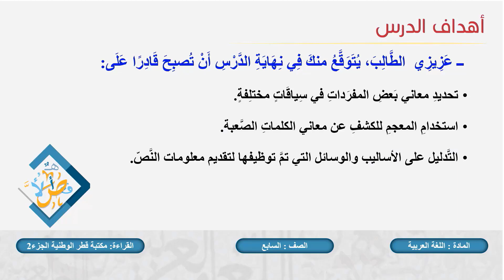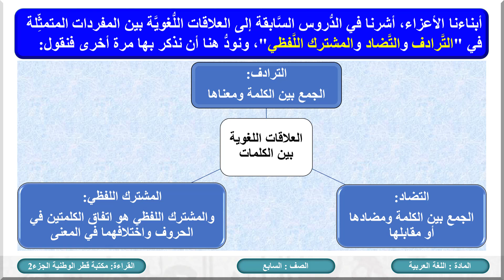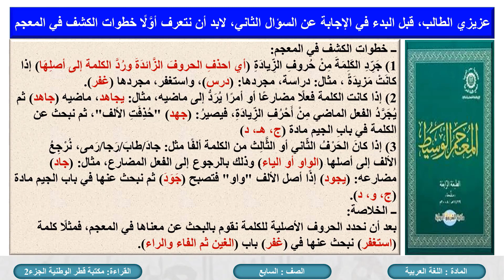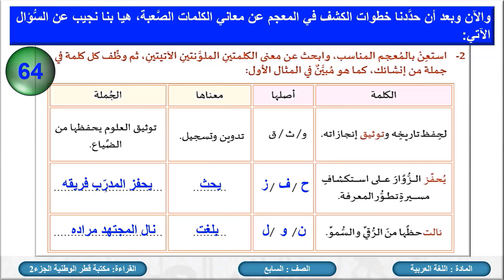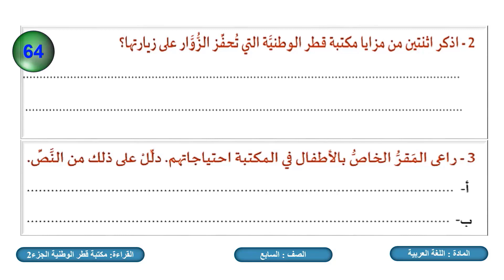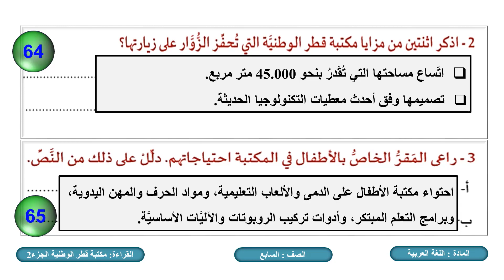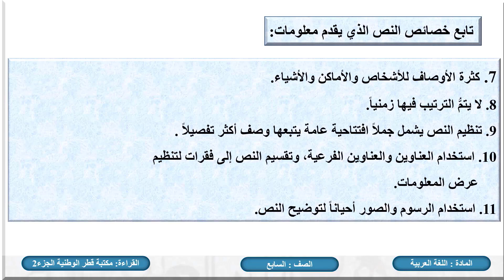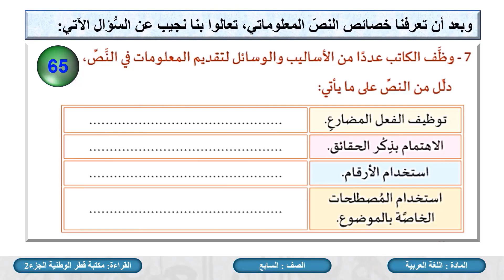الصف السابع اللغة العربية مكتبة قطر الوطنية ج2